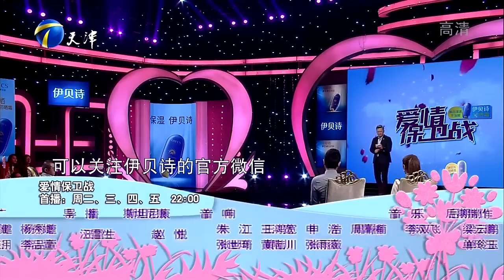《爱情保卫战》20170321：丈夫出轨称妻子精神分裂，男子失信被指套路女友